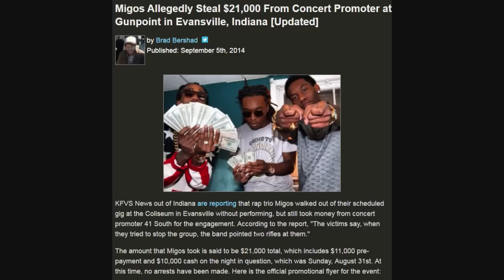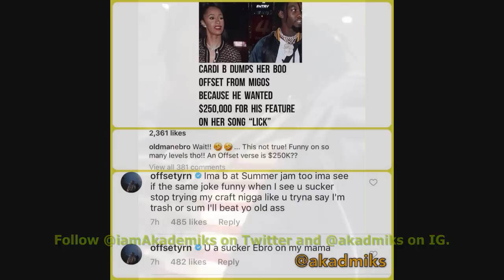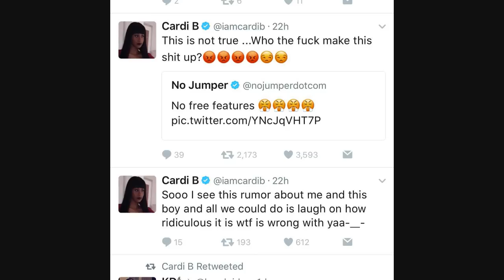Offset gets mad at Radio Personality for Tryna Act like his Verses Can't Cost $250,000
DJ Akademiks Speaks on Offset getting mad at Radio Personality for Tryna Act like his Verses Can't Cost $250,000